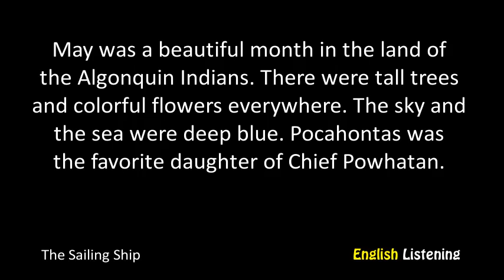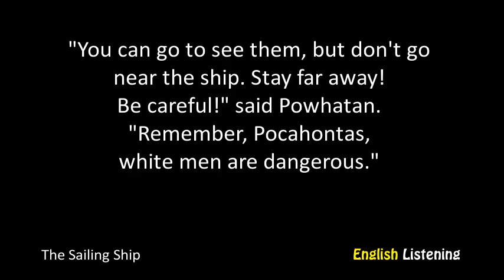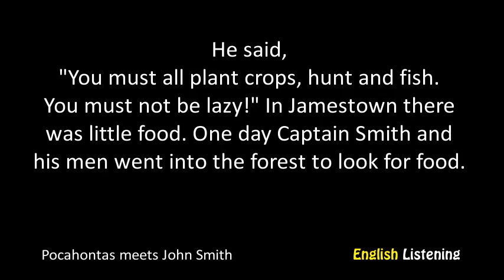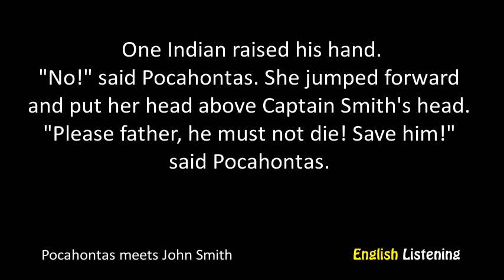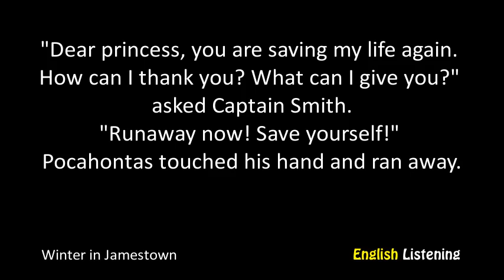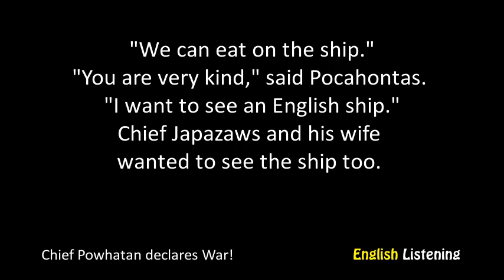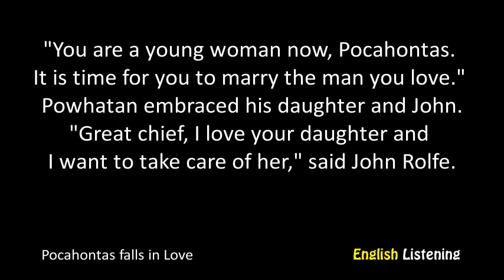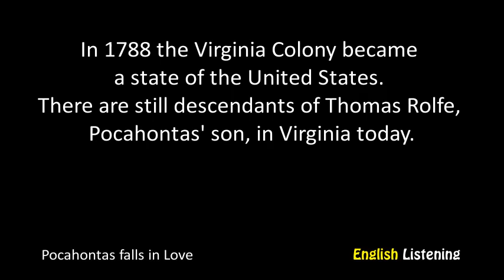The True Story of Pocahontas by Kelly Reinhart - A2 - English Listening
Level: A2 Elementary
Title: The True Story of Pocahontas
Author: Kelly Reinhart
Unique words: 503
Total words: 2529

Synopsis:
This is a story about a strong love that would overcome all obstacles and even stop a bloody war. Pocahontas was a native chief's daughter. She was eleven when, sitting on the top of a cliff, she saw a big ship in the sea approaching the coast. The ship was full of white people who were searching for gold in the New World. All native tribes were certain that war was upon them and would start as soon as the ship would reach the land. But it turned out that the ship dropped anchor only to replenish its freshwater stores. Captain John Smith was chosen as the explorer of the new land. Pocahontas followed John very carefully, trying to find out what he really wanted from the natives. The moment their eyes met, they fell in love with each other. Their mutual feelings were so powerful that they had never left each other since then.

0:00 Introduction
0:18 The Sailing Ship
6:09 Pocahontas meets John Smith
12:34 Winter in Jamestown
16:14 Chief Powhatan declares War!
21:23 Pocahontas falls in Love